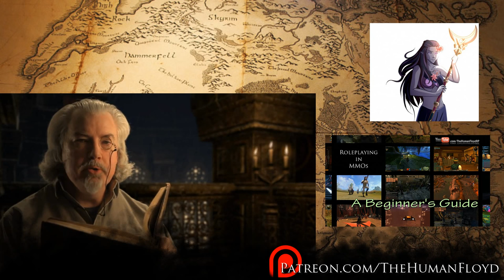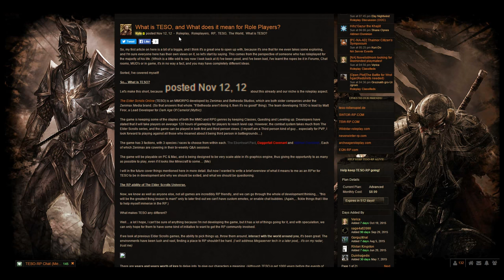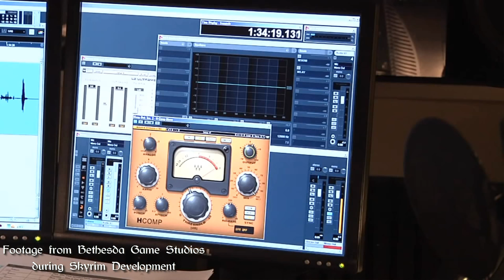The Loremaster Talks RP - Scrollplay Special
Lead Loremaster Lawrence Schick answers RP questions from Floyd and Eve!

ESO-RP.com is the home of ESO's roleplay community, come join us!

For more roleplay-related content you can check out RPHQ.org